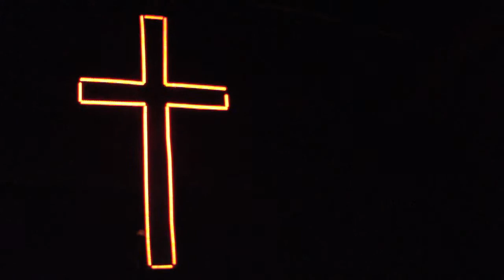EL APOCALIPSIS RANCHERO DE REMI JACKSON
Autor y director Fernando Huerta Zamacona
Iluminación: Edgar Mora
Con: Patricia Hernández, Elliot Sandín,  Edgar Niño de Rivera, Marcos Escalante, Alberto Yagalee y Fernando Huerta Zamacona